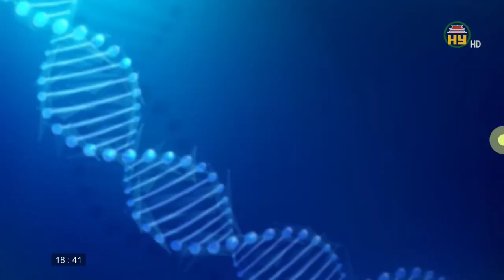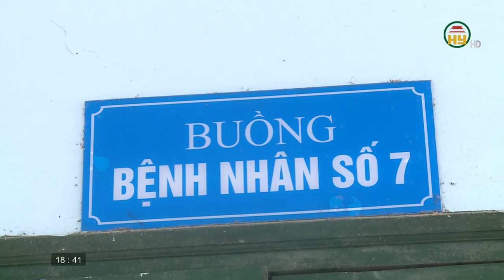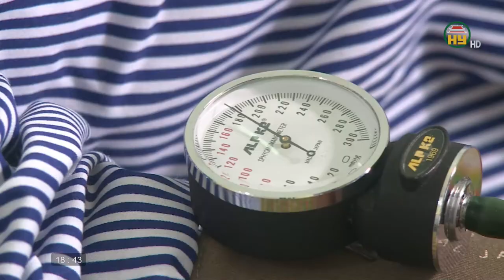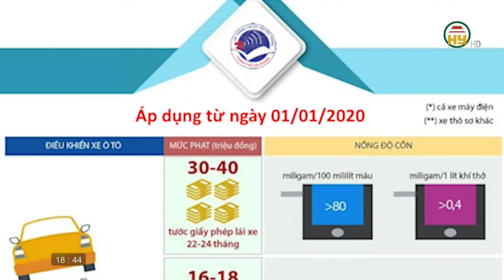Hệ lụy từ việc lạm dụng rượu